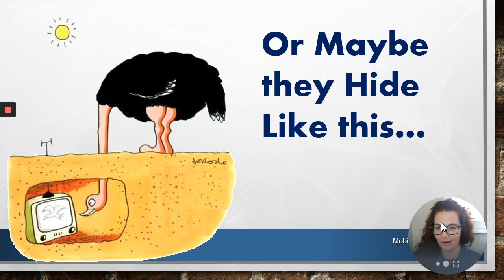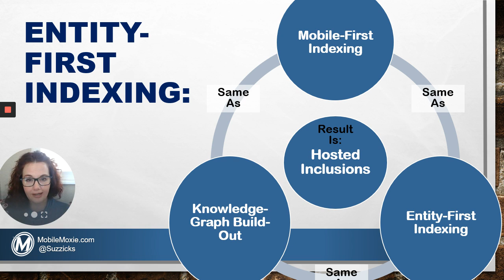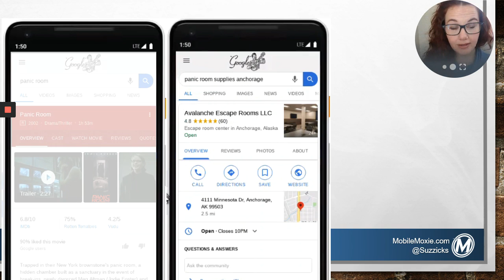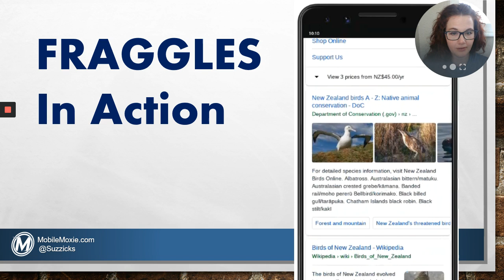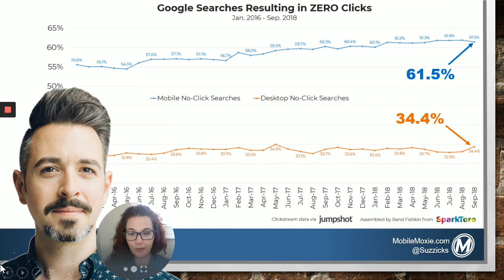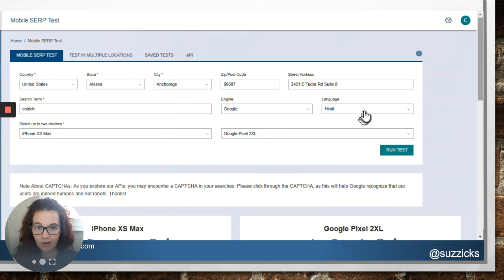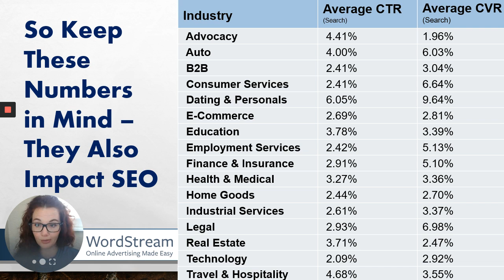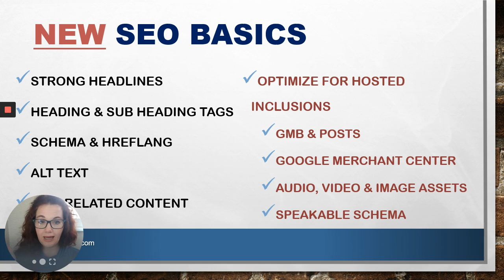Mobile-First Indexing & The Story Your Data Isn't Telling You - Cindy Krum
This presentation, origionaly given at the Engage conference in Portland, outlines how Google's launch of Mobile-First Indexing is enabling a lot more types of 'Hosted Inclusions' and 'Fraggles' to rank in Google search results. These types of rankings, along with much more compelling paid listings are taking away from the total possible SEO traffic that can be achieved, especially in mobile. This  talk uses ostriches, and their common defenses - either hiding their heads in the sand or running, to outline how these changes are impacting our ability to report correctly in SEO, and make strategic decisions.